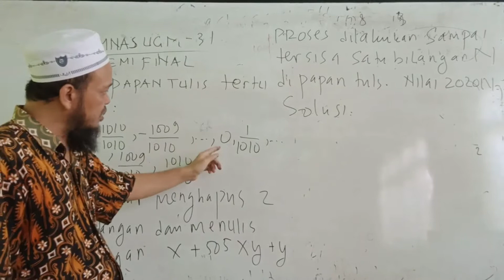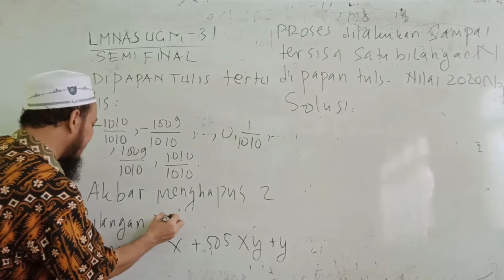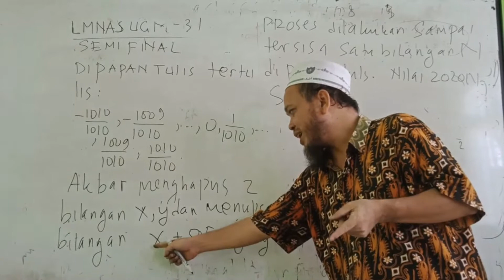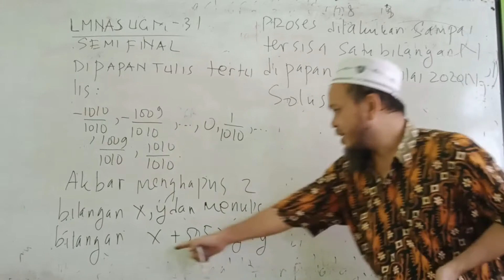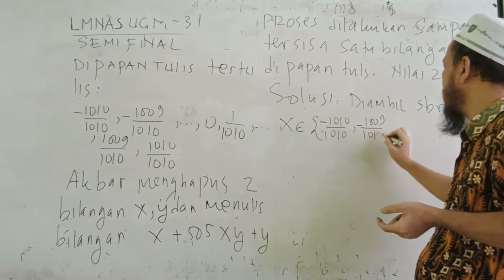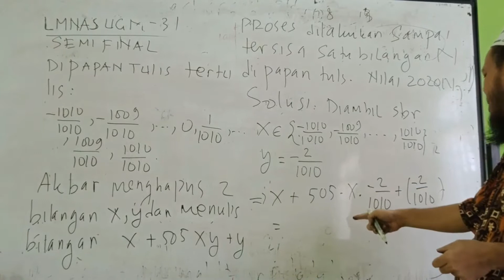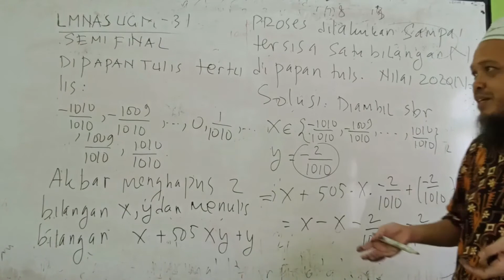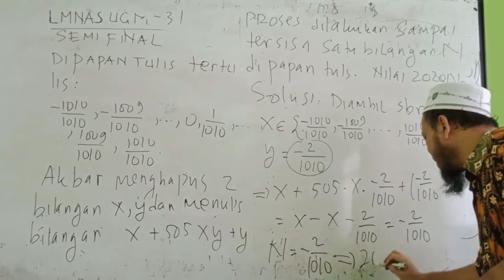lmnas ugm 2020 semifinal- algebra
solution to an algebraic problem taken from lmnas ugm semifinal
lmnas ugm#